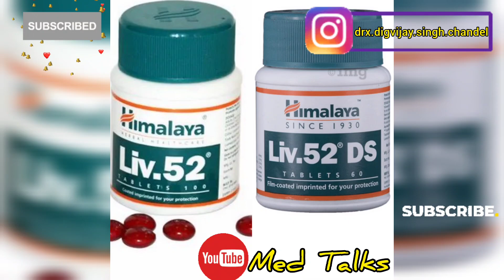Liv 52 Tablet | Liv 52 DS Tablet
Liv 52 | Liv 52 DS Tablet @MedTalks777